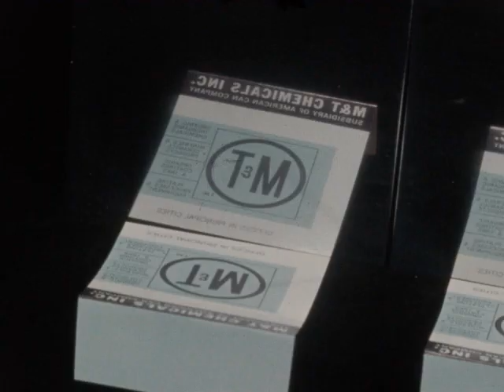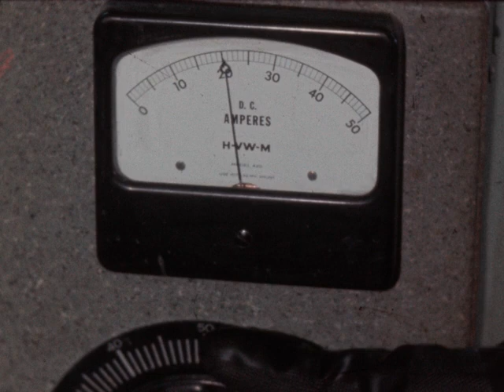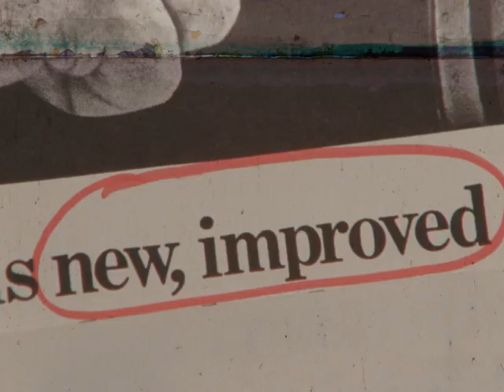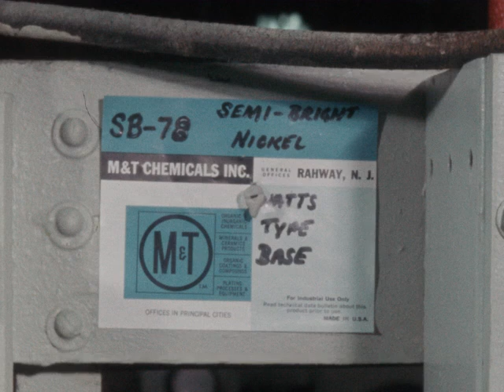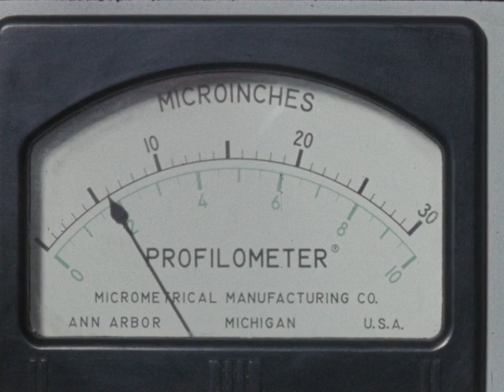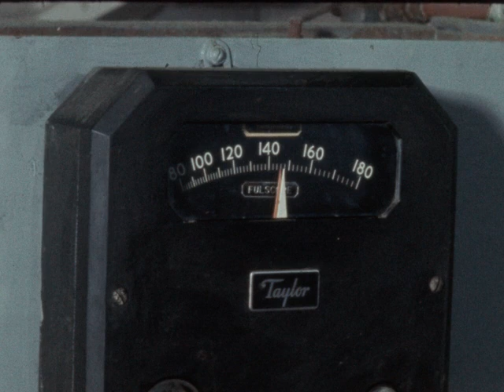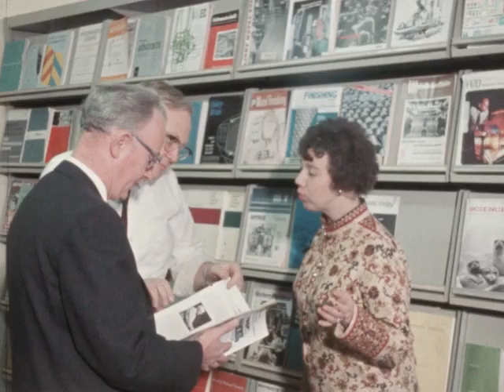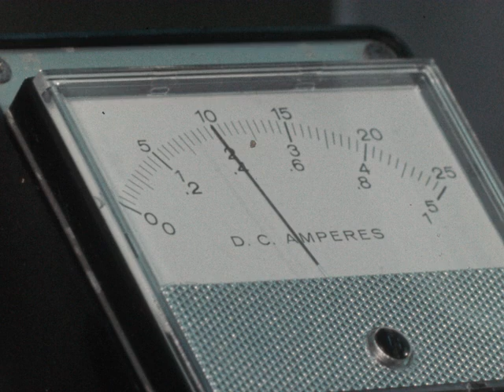MT Chem Orig 4 (silent)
Description: Outtakes featuring nickel plated chrome products and the industrial application of nickel additive chemicals.

Notes on reel: Bright Nickel parts; McMullen Morris & Carlson
Notes on reel: Southfield Lab Interior; G. Parker; Diamonds
Notes on reel: Nickel Movie; Grace in Bradleys
Notes on reel: Matewan Lab
Notes on reel: Matewan Lab Profilometer tests
Notes on reel: Car in snow scene
Notes on leader: M & T chemical Films 4 & 5; Reel 2; orig EKTA EF 7242
Notes on reel: Matewan Lab; John with cass test
Notes on leader : Part 2 - K-10196
Notes on reel: Grace with Mark III outside; Gracev with Mark III auto showroom
Notes on leader: M& T chemicals K-10194
Notes on reel: Grace bicycles; Bradleys; Rahway warehouse; old-new shots
Notes on leader: Edison New Jersey 08817; #9147; M&T Chemical A
Notes on reel: Rahway parking lot crash bumpers
Notes on leader K-10195
Notes on reel: Increasing temp and voltage on SB-78 bath; Nickel Bolt hole test; nickel parts
Notes on leader: K-8599; M & T Chemicals Films 4&5
Notes on reel: Ferndale Pilot Plant; Seyb & Passal
Notes on reel: Outside shot of Ferndale Lab
Notes on reel: Fern Dale Library
Notes on reel: Southfield Lab
Notes on leader: M 7 T Chemicals Part 1; Orig Ektachrome; K-10196
Notes on reel: Matawan Lab; Nickel Research; Hull Cell; Walling & John
Notes on reel:
snowmobile caps
Notes on reel:
ice snow scenes; Great Gorge

Subjects: Science; Industry; Manufacturing; Automobiles; Vocations; Gender roles; People of Asian and Pacific Islander origin or descent

Creator: Henry Charles Studios

Source Collection: Henry Charles Studios

Release Date:

Geographical Location: Rahway, New Jersey; New Jersey; USA; Edison, New Jersey; Michigan; Ferndale, Michigan; Southfield, Michigan; Matewan, West Virginia; West Virginia

Genre/Form: outtakes and trims

Element: original, reversal, outs/trims

Color: color

Color Process: Ektachrome

Sound or Silent: silent

Film Soundtrack Type: mos

Edge Code: plus plus

Frame Rate: 24 fps